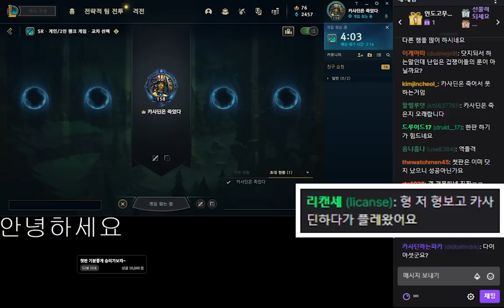사이버 고문장 오픈